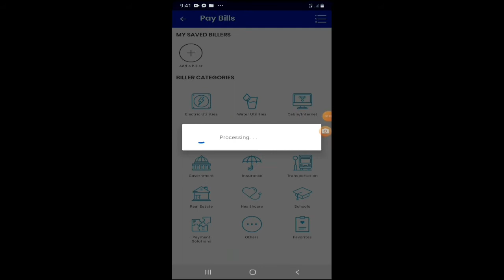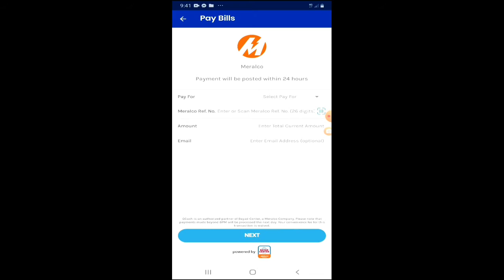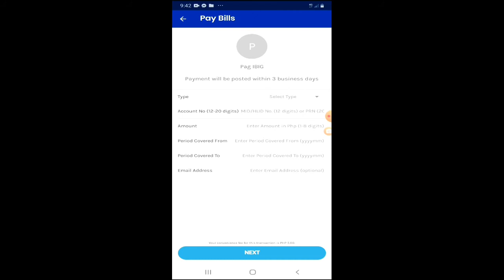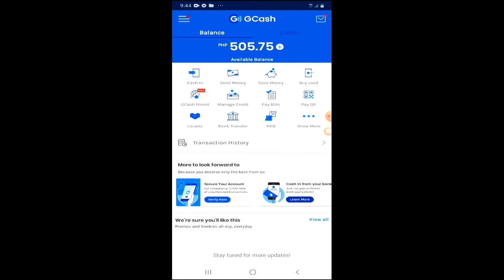Gcash Unverified / Non Verified Gcash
Gcash no valid id / gcashproblem